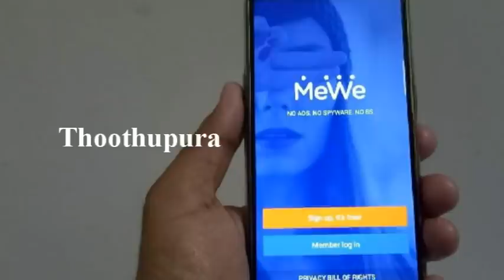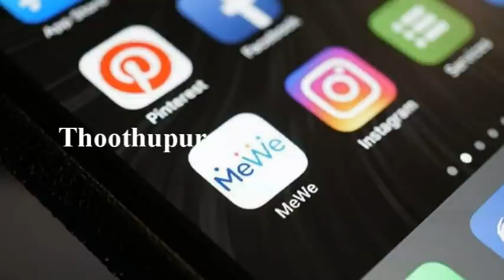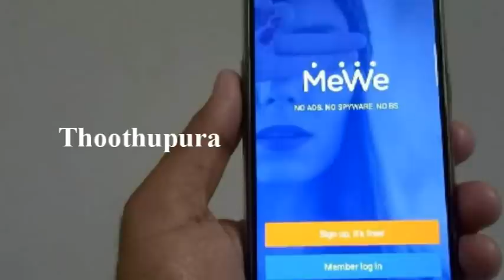ஈ.சி.ஆர் சாலையில் உள்ள நட்சத்திர விடுதியில் 'மீவீ' செயலி மூலம் விளையாட்டு அறிவிப்பு | Thoothupura